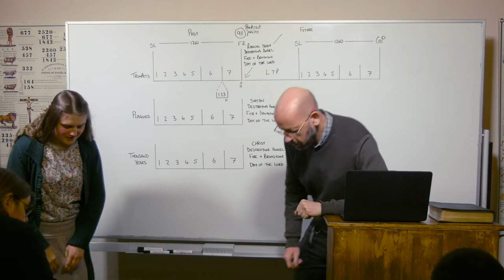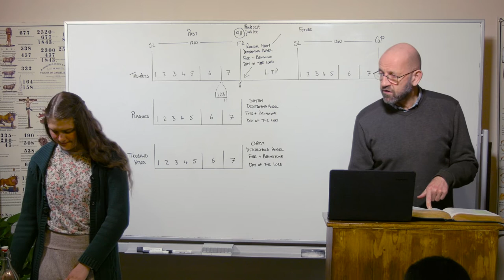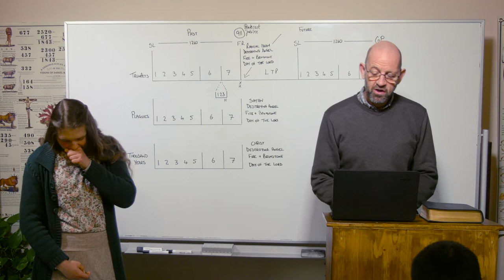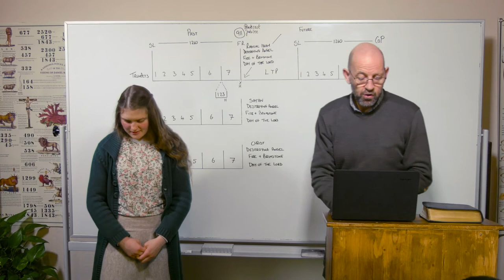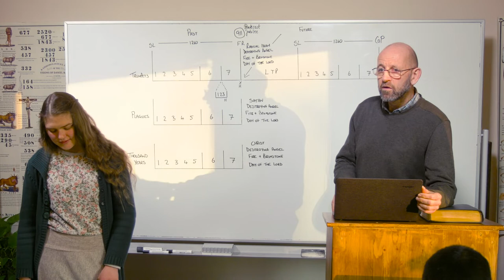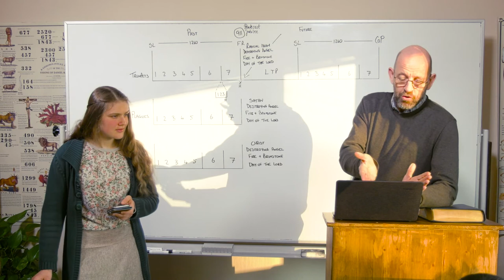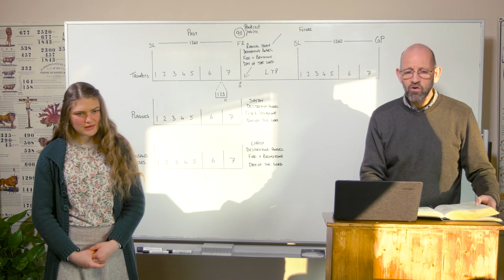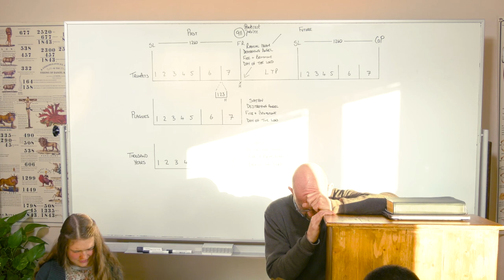27/03/22 - The Evil Seed/Der Böse Same